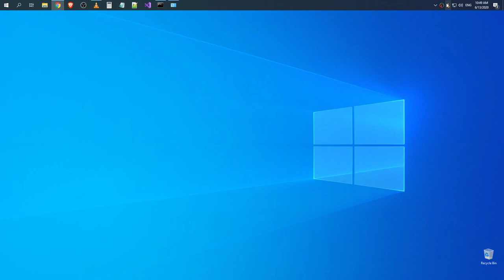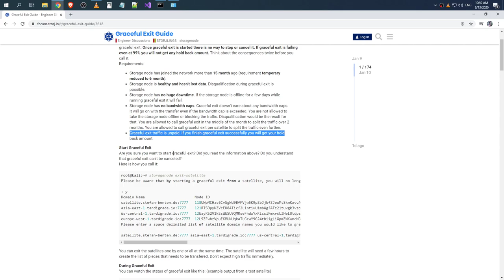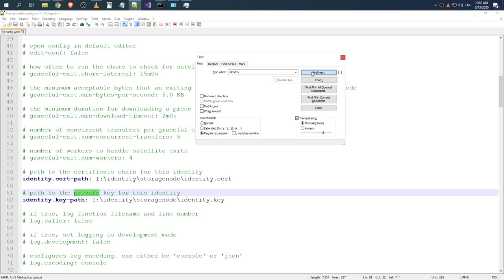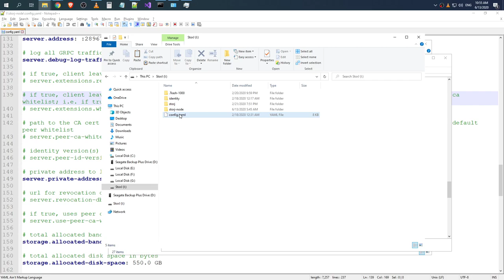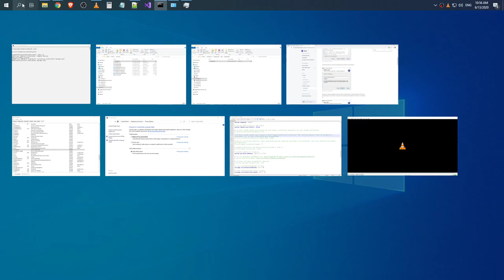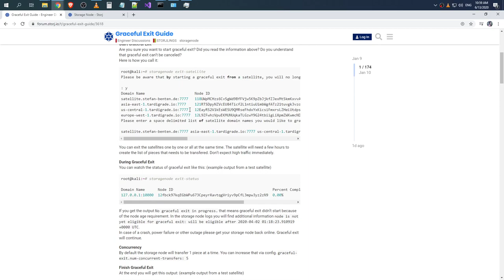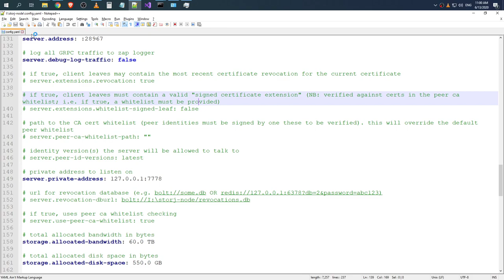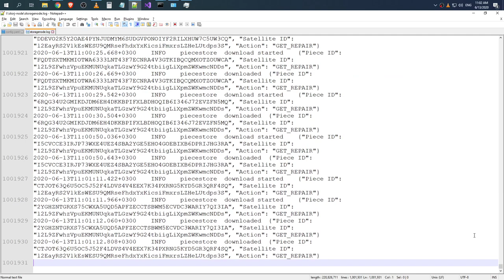StorJ: Starting complete graceful exit from all satellites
Raw recording.

Note: The storage node should be turned on when Graceful Exit Start command is issued.
I was required to copy the Identity to the path, that was requested by the storagenode application. (For some reason it did not look at the config.yaml)

0:00 - Reading the instruction
1:19 - Storage node is shutdown
1:43 - First failed attempt to start graceful exit
3:38 - Copying the Identity to the requested path
4:34 - Second failed attempt to start graceful exit
9:20 - Storage node restarted
9:28 - Successful graceful exit start
11:06 - Looking into the logs